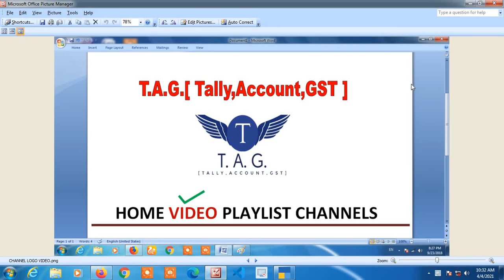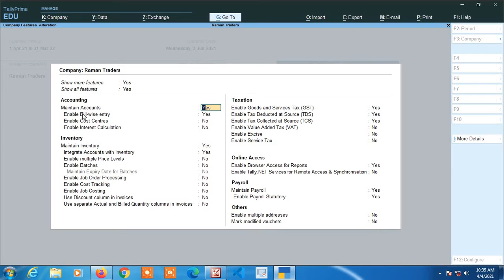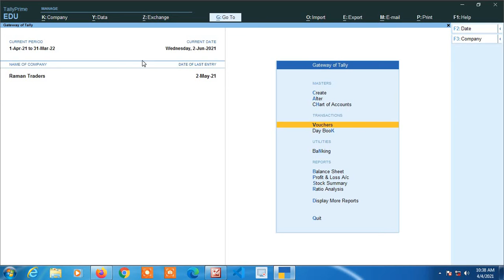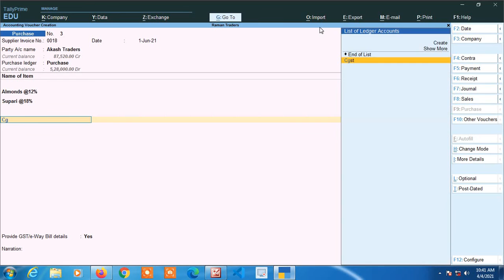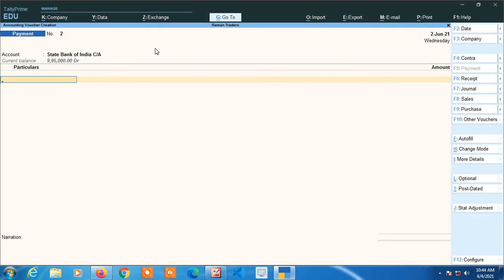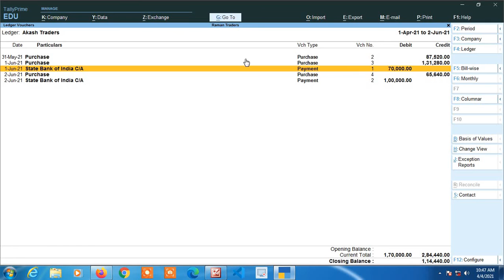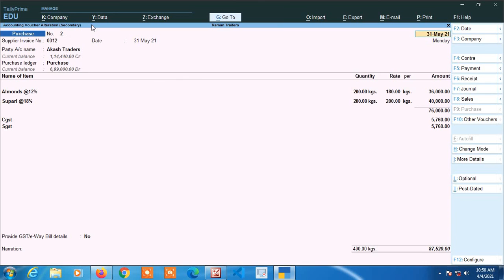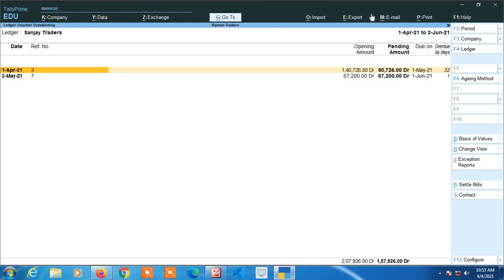#41- Bill-wise Maintain inTally Prime || Creditor & Debtor ke ledger ko Bill-wise Maintain kese kare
Suppliers ke Ledgers ko Bill Wise Maintain kese kare Tally Prime me | Bill Wise maintain in tally prime